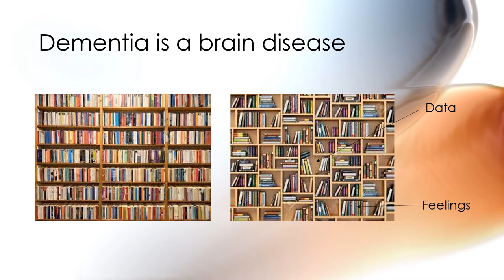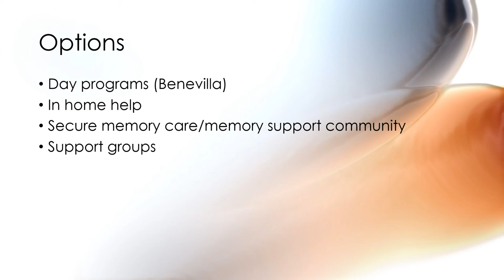Improving Communication with a Loved One in Memory Care PowerPoint Presentation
Benevilla is hosted a free, online educational workshop Wednesday, May 12th at 1:30 PM discussing communication with those challenged by memory loss.  This workshop, part of the Benevilla Educational Event Series, is titled “Improving Communication with a Loved One in Memory Care.”

This virtual, interactive Zoom presentation featured two Benevilla C.A.R.E.S. Program expert partners in memory and communications.  Jeannie Grates from Inspira Arrowhead and Kerri Lopez from Royal Oaks Retirement Community shared important tips and offered guidance on dealing with the many challenging behaviors caused by memory loss and how to interpret and intervene in stressful situations.  This is their PowerPoint Presentation from that workshop.

Communication is more than just talking and listening.  Learn new ways to connect with your loved one as dementia progresses and explore diﬀerent scenarios and strategies to communicate.

This free presentation is part of the yearlong Benevilla C.A.R.E.S. Virtual “Educational Workshop” series featuring carefully selected professionals who can answer your questions and provide guidance and resources you may need to prepare for senior life changes, especially during the COVID-19 pandemic.  To reduce the risk of public exposure during the COVID-19 pandemic, Benevilla has chosen to convert all their popular education workshops into live stream, online Zoom events.  Benevilla will continue, for the near future, using the online Zoom format for their workshops.

Upcoming workshops cover a broad range of important topics from in-home care management and hospice to estate preparation and tax savings tips.
Communication is more than just talking and listening.